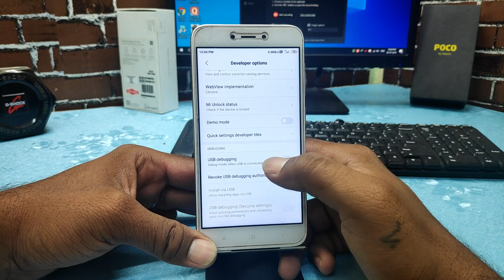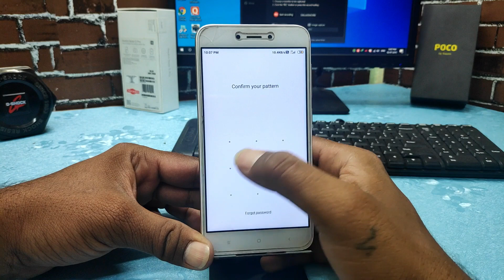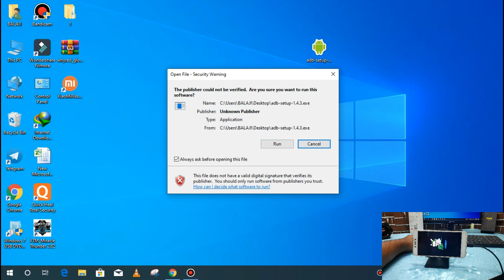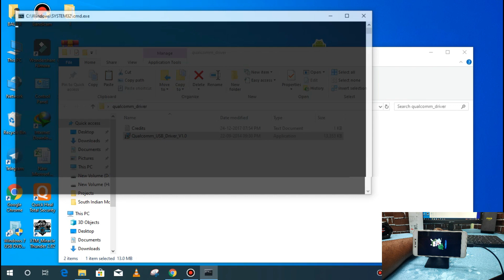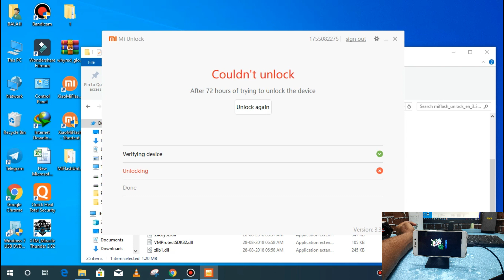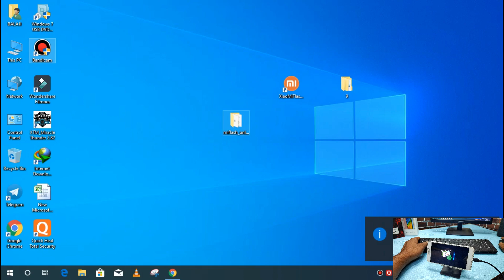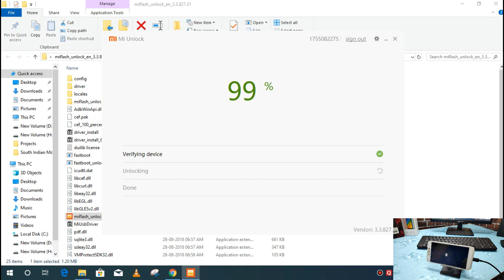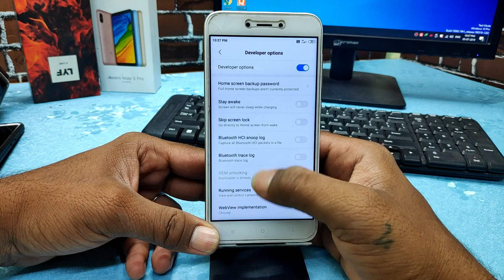Unlock Bootloader of Redmi 5A || Hindi || unlock mi 5a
@Technology vikram

Unlock Bootloader of Redmi 5A || Hindi ||

Hi Friends

unlock mi 5a
How to install TWRP Recovery permanently
HOW TO Install TWRP on ANY ANDROID Phone [2018 GUIDE]
How to install Perment TWRP Recovery on Anti Rollback Miui 9.5 Or Miui 10 Ft.Redmi Note 5 Pro
unlock bootloader of redmi 5a
unlock booltloader mi 5a or redmi 5a